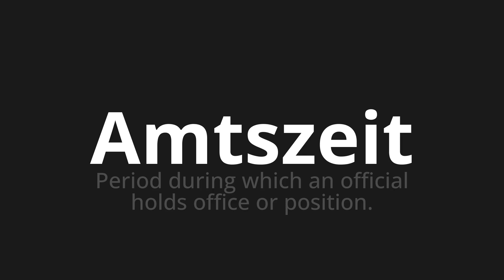How to pronounce Amtszeit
Master the Pronunciation of 'Amtszeit Which THEM TEACH' - which means : Period During which an Official Holds Office or Position. 📝 with @PronunciationGerman 🎓🗣️ - [Your Guide to German]

Learn to pronounce 'Amtszeit' perfectly in German with our easy and engaging tutorial by @PronunciationGerman! 📖📽️ In this comprehensive video, we provide you with native speaker examples 🗣️👂 and phonetic breakdowns 🎵 to ensure you get the pronunciation just right.

How to say Term in German